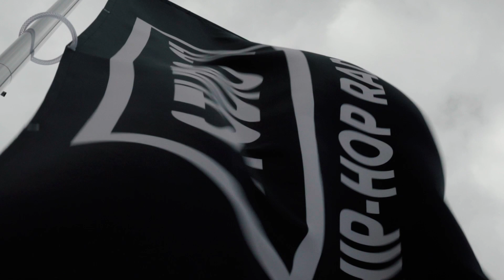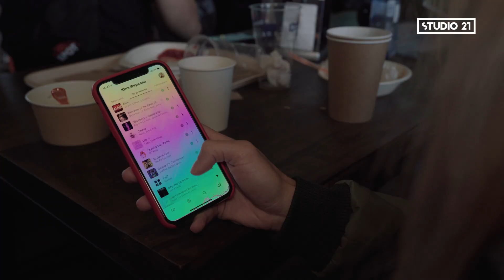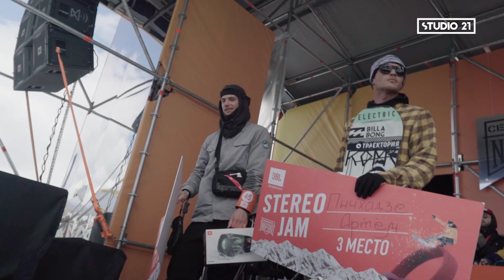New Star Camp | STUDIO 21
В этом году фестиваль New Star Camp объединил зимние виды спорта и классику нью-йоркского хип-хопа. Хедлайнером юбилейного кэмпа стал участник легендарной группы Wu-Tang Clan – Ghostface Killah. Сэм обсудил с ним впечатления от российских концертов и нового поколения рэперов, а также выяснил, что слушают горнолыжники, сноубордисты и другие спортсмены.